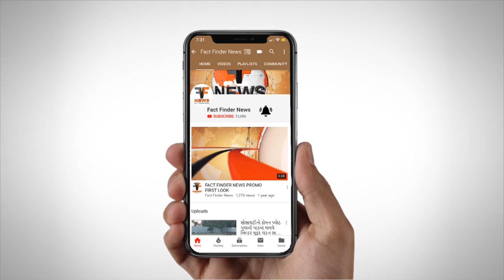પ.પૂ.108 ગોસ્વામી ડો.વાગીશ કુમાર મહોદાયના હસ્તે પુસ્તક અસ્મિતાયનનું વિમોચન કરાયું